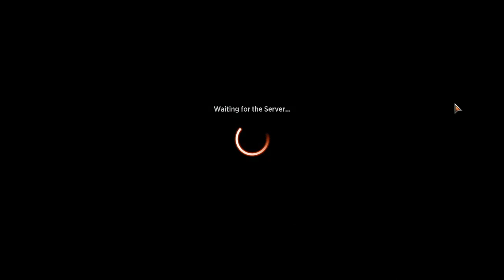Magic the Gathering Arena - The Journey to Mythic Episode 3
Today we find out that Undying Malice is broken.
The "Slip out the Back" for black.
Intro/Outro Music: DjAssass1n - Frag Out
iFresh for the intro Templates